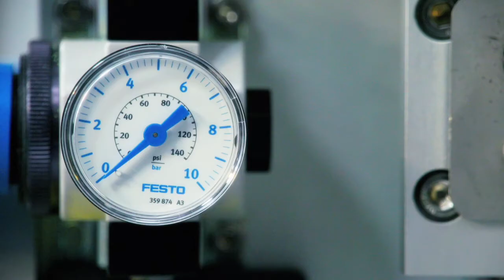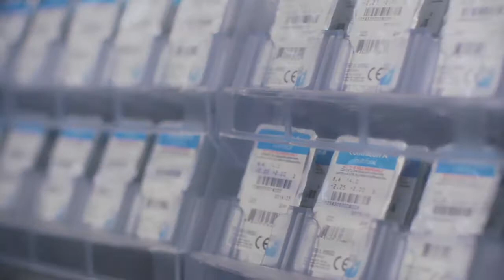Coopervision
Promotional film for contact lens manufacturer Coopervision. Filmed on an FS700 slow motion.